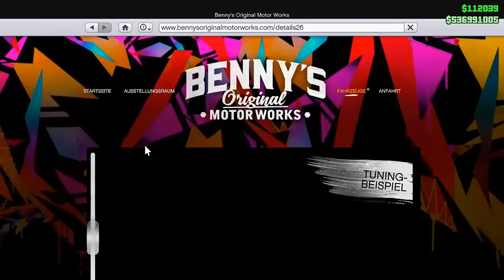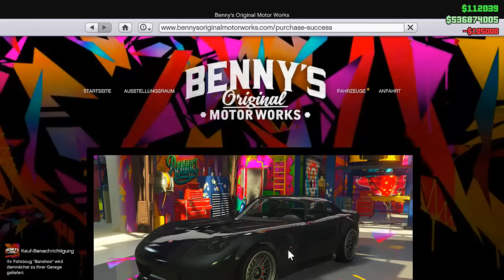GTA 5 Online: NEUES UPDATE IST DA ! - Rennwagen & Tuning DLC | iCrimax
GTA 5|NEUES UPDATE|Rennwagen & Tuning DLC|iCrimax

➨ Du Willst mit mir zocken ?
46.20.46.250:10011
Komm vorbei ! :)